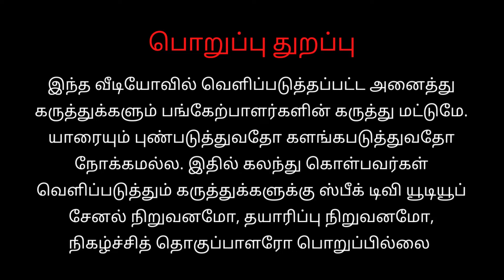பாரத் மருத்துவக் கல்லூரி மாணவிகளின் பேரணி | உலக மகளிர் தினம் | Bharath Medical College